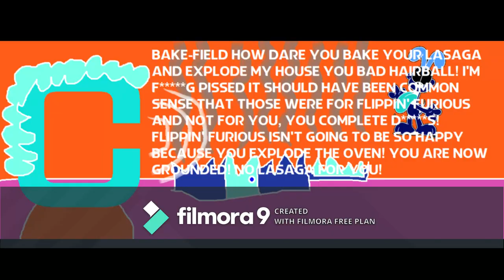Garfielf Bakes Lasaga (ft. WB Shield)